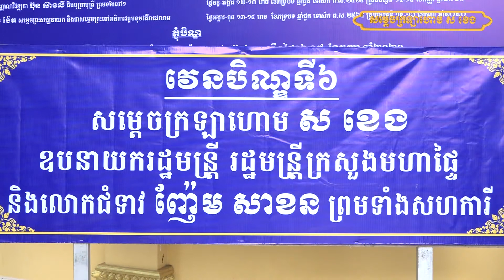សម្ដេចក្រឡាហោម ស ខេង អញ្ជើញចូលរួមពិធីសូត្រមន្តកាន់បិណ្ឌវេនទី៦ នៅវត្តបុទមវតីរាជវរារាម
សម្ដេចក្រឡាហោម ស ខេង ឧបនាយករដ្ឋមន្ត្រី រដ្ឋមន្ត្រីក្រសួងមហាផ្ទៃ និងលោកជំទាវ ញ៉ែម សាខន ស ខេង ព្រមទាំងឯកឧត្តម លោកជំទាវ រដ្ឋលេខាធិការ អនុរដ្ឋលេខាធិការ អគ្គនាយក ប្រធានអង្គភាព និង អស់លោក លោកស្រីជាថ្នាក់ដឹកនាំមន្ត្រីរាជការសុីវិល និងនគរបាលជាតិនៃក្រសួងមហាផ្ទៃ អញ្ជើញចូលរួមពិធីសូត្រមន្តកាន់បិណ្ឌវេនទី៦ នៅវត្តបុទមវតីរាជវរារាម ស្ថិតក្នុងសង្កាត់ចតុមុខ ខណ្ឌដូនពេញ រាជធានីភ្នំពេញ ដើម្បីឧទ្ទិសកុសលជូនដួងវិញ្ញាណក្ខន្ធលោកអ្នកមានគុណ បុព្វបុរសជាតិ មន្ត្រីរាជការ នគរបាល យុទ្ធជន យុទ្ធនារី ដែលបានពលី និងទទួលមរណភាពទៅកាន់លោកខាងមុខ នៅរសៀលថ្ងៃទី៧ ខែកញ្ញា ឆ្នាំ២០២០ ។